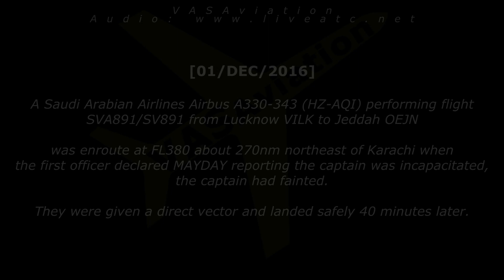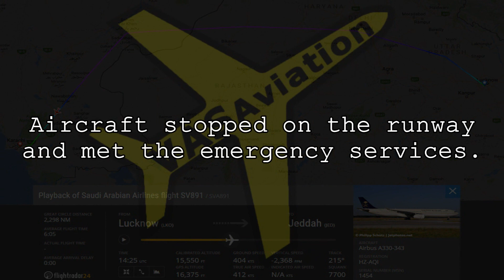[REAL ATC] Saudi Arabian CAPTAIN GETS INCAPACITATED in mid-air!